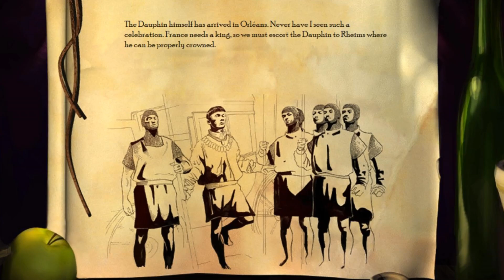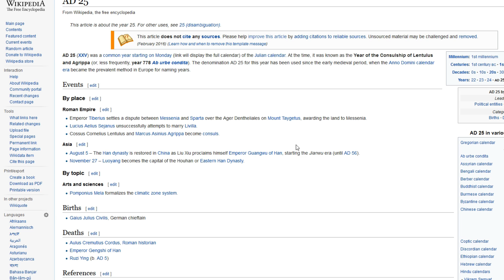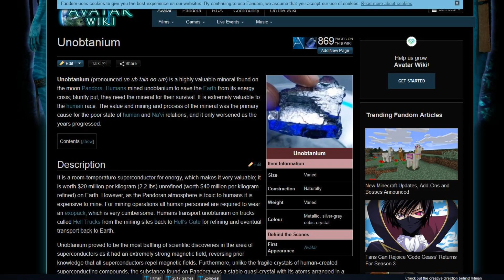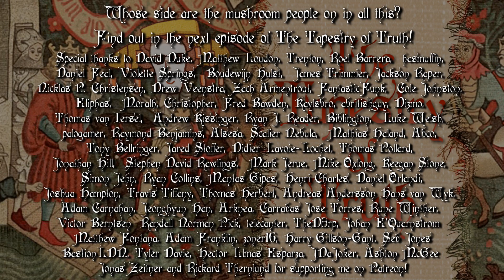The Tapestry Of Truth #6 | Jianwu Blues | AoE2 HD Comedy Let's Play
When a dolphin decides it wants to be king, the result is a whole load more killing and death for poor Joan, mostly on his/her own side. But at least she found out what date it was, and got some inspiration for another hit song somewhere amidst the destruction!

BG Music is 'Snack Time' by The Green Orbs, from the YT Music Library. And also Darktown Strutters Ball.